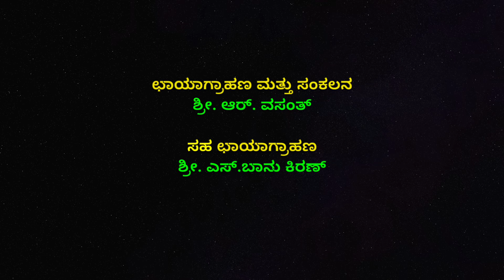University of Agricultural Sciences, Bangalore